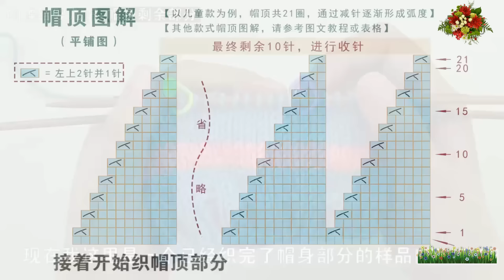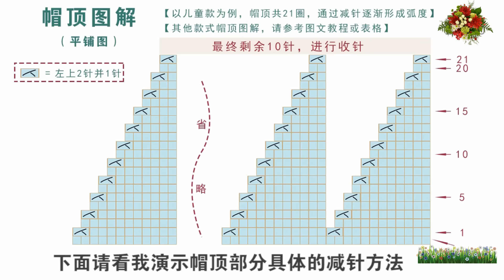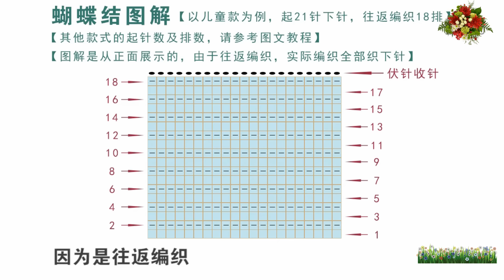棒針編織帽子 蝴蝶結嬰兒帽 2/2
· 蝴蝶結嬰兒帽
②編織用線
毛線
·肉粉色*1Ps
·水藍色*1Ps
③編織工具
·3.00mm普通棒針